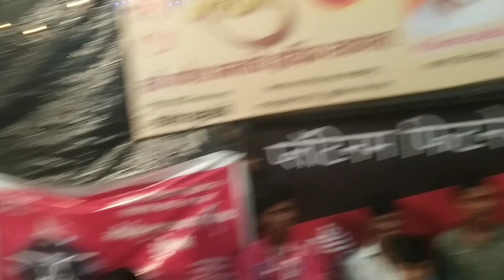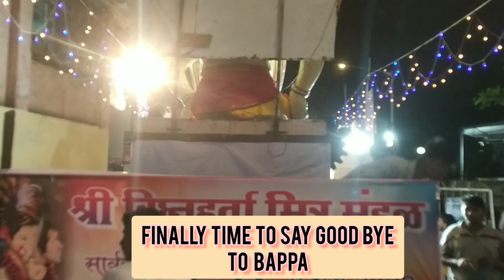SAWARPADA CHA VIGHNAHARTA | VISARJAN SOHALA|2022|GANPATI BAPPA MORYA#ganpati#viral